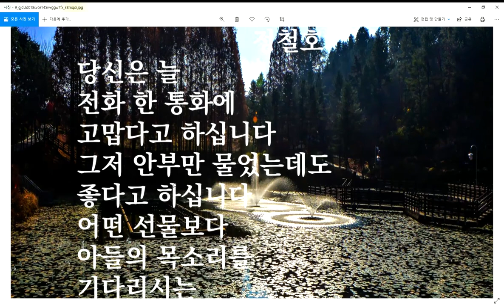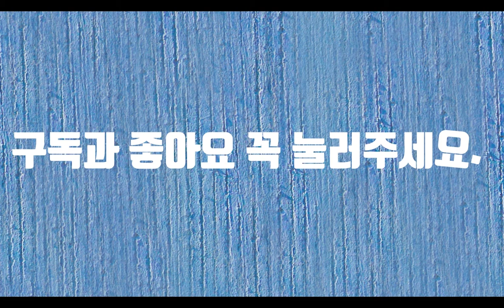사랑-시낭송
사랑 중에서 가장 고귀한 사랑은 바로 부모님의 사랑입니다. 세상 무엇과도 바꿀 수가 없는 사랑입니다. 그래서 인류가 존재하는 건 아닐까요? 변하지 않은 사랑입니다. 자식이 부모에 대한 사랑은 변한다지만 부모가 자식에 대한 사랑은 불변입니다. 자식은 부모의 그런 사랑은 알지만 그것뿐입니다. 아마도 사랑의 물이 아래로 흐르기 때문일 것입니다. 그것은 본능적인 사랑입니다. 진정 사랑하는 사람에게 사랑한다는 말을 하는 것은 너무 어렵습니다. 그것은 사랑은 말로 할 수 없는 것이기 때문입니다. 사랑은 눈에 보이지고 들리지도 않습니다. 그러나 사랑은 기다려주지 않습니다.